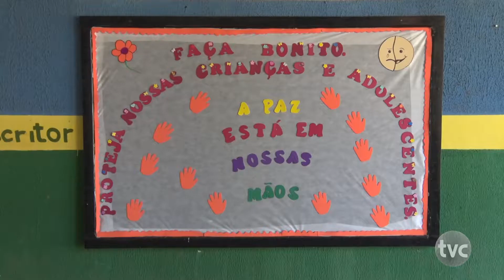Escolas municipais trabalha a temática de abuso e exploração sexual de crianças e adolescentes